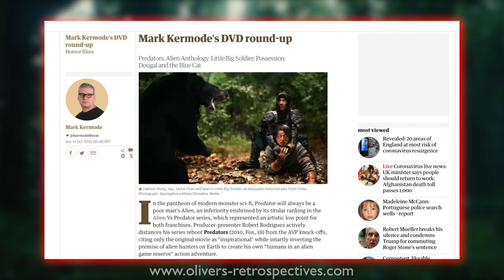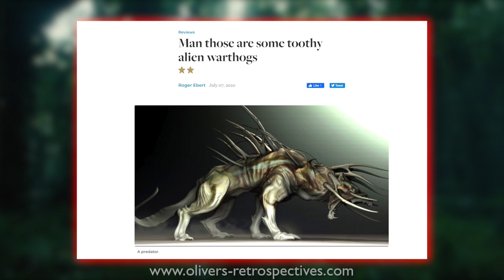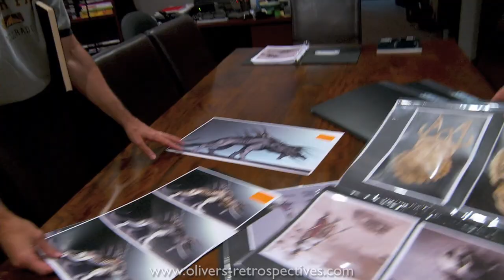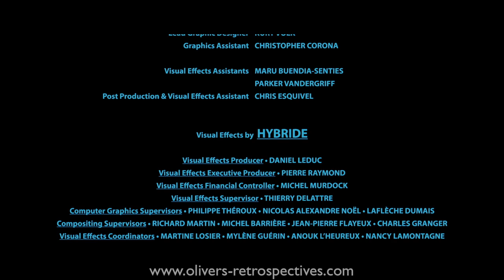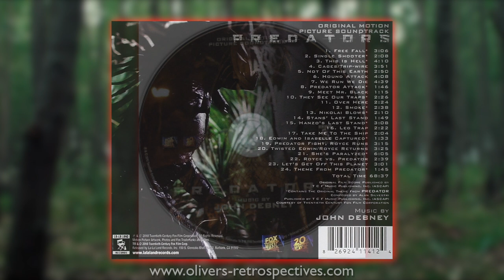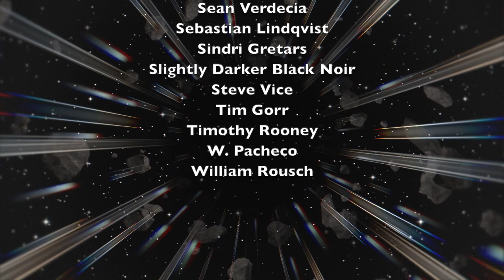PREDATORS (2010) Retrospective / Review